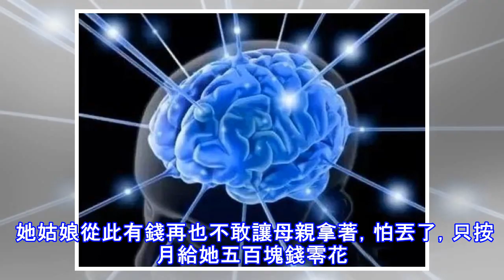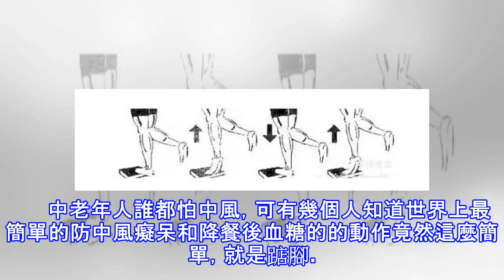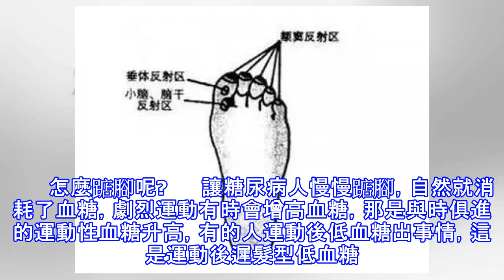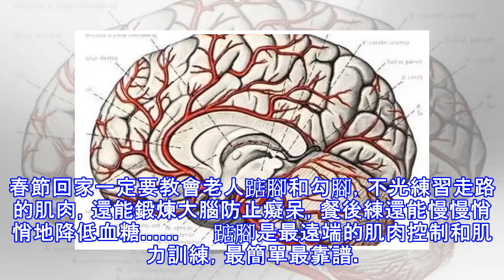老年癡呆很可怕，預防原來這麼簡單，99%的人不知道